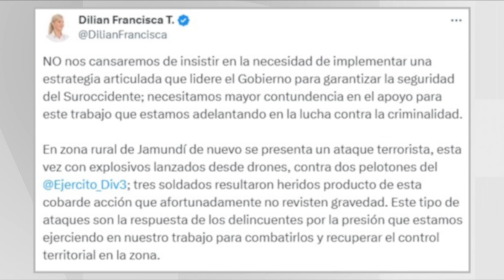"Adelantamos la lucha contra la criminalidad" Dilian Francisca frente a los hechos de orden público